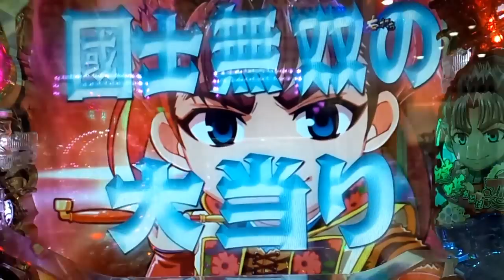【CR花の慶次SP琉 甘89 】SD城門突破モ－ド ST143回転③